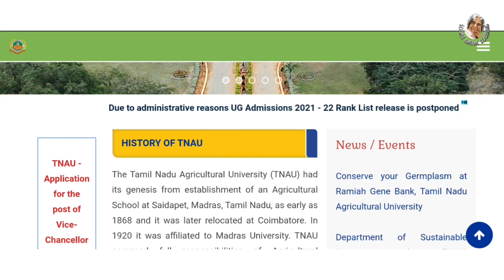Tnau admission 2021 | tnau counselling 2021 | tnau online counselling 2021 |tnau courses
❤GANDHIGRAM UNIVERSITY 🔴

❤ANNAMALAI UNIVERSITY 🔴

❤TANUVAS🔴

❤TNGASA🔴

❤TNAU🔴

❤TNJFU 🔴

♥️Science Facts

♥️SCIENCE EXPERIMENTS ♥️

🛑🛑🛑*SAMACHEER*🛑🛑🛑

tnau counselling cutoff predication
tnau 2021 counselling eligibility
tnau online apply
tnau admission
tnau application details
tnau admission 2020 date
tnau admission 2020-21
tnau eligibility 2021
tnau cut off 2021
tnau counselling 2021
tnau cutoff 2021
tnau online exam
tnau online counselling 2021
tnau courses
bsc agriculture in tnau
tnau counselling 2020
tnau online application date